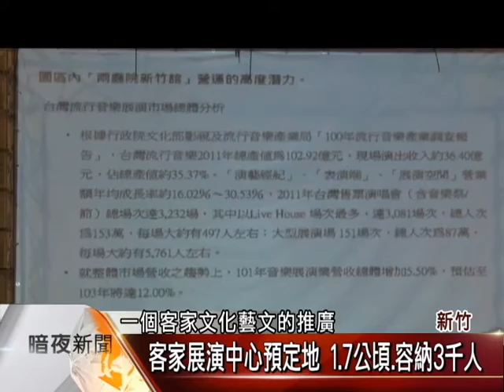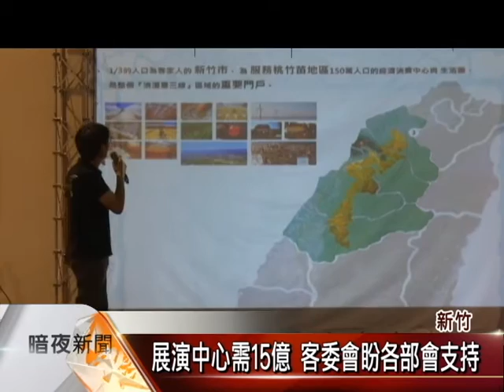20160627客家電視1900暗夜新聞（主播許儷齡）